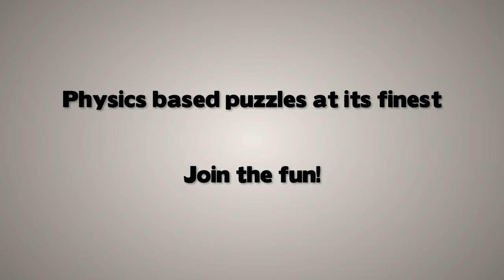headupgames bridge constructor playstation4